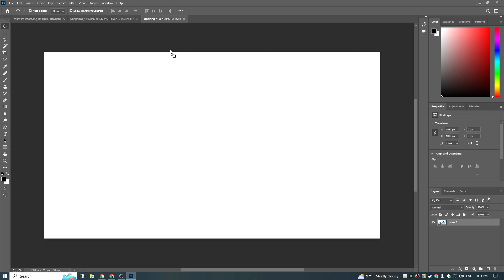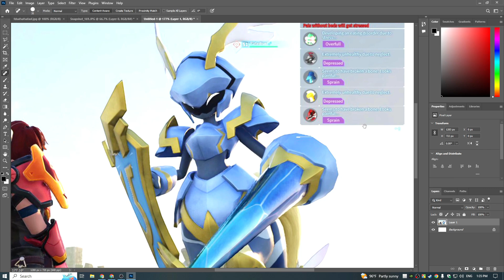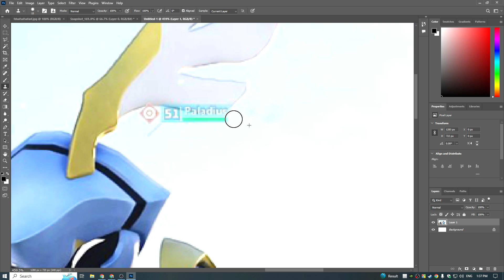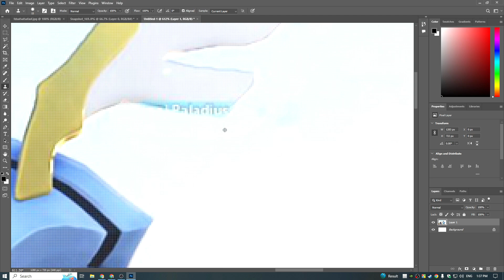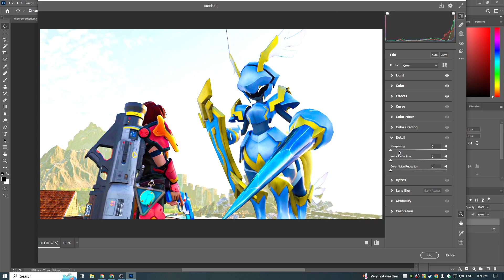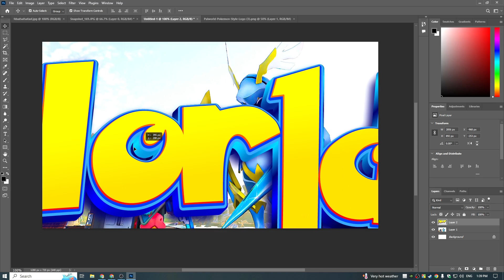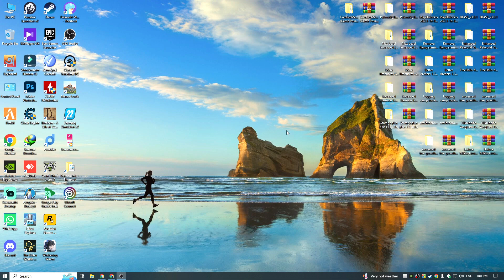Youtub Thumbnail তৈরি করুন মাত্র ৫ মিনিটে খুব সহজ উপায়ে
Tech Videos in bangla, and I wanted each and every Individual whoever is interested in technology to be able to understand it in the easiest possible way. makeing video as my Hobby, I post a new video daily, on topics that create the most confusio

If anyone wants to use my videos on your youtub channel, you can do so only as youtub shorts.All you have to do is say the name of my channel in the video and give the link of my channel in your video.And of course the logo of my channel should be given to the video in a beautiful and clear core.Then there will be no copyright strike from me on your channel.